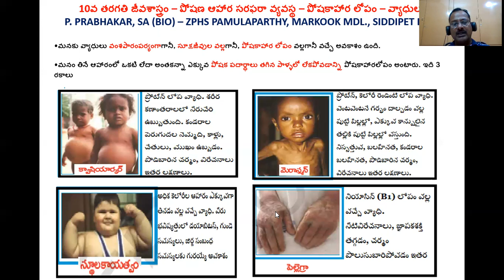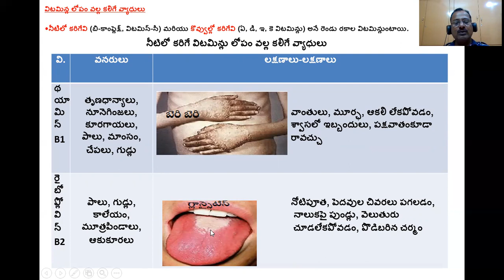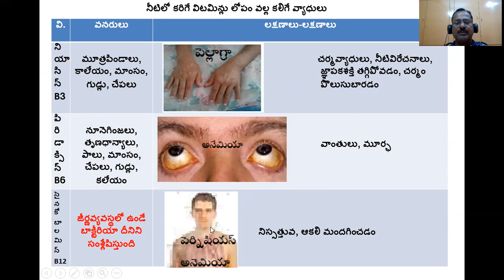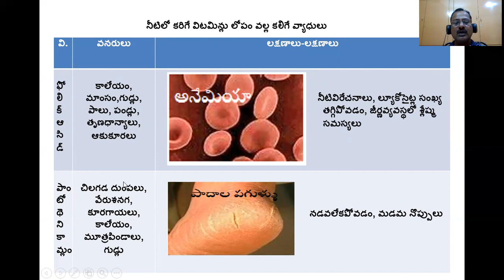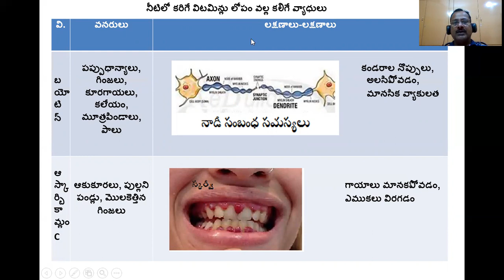Online Revision Classes for X Class Day - 1 BIO SCIENCE పోషణ పోషకాహారలోప వ్యాధులు1వ భాగం